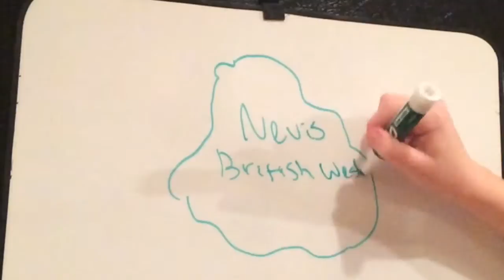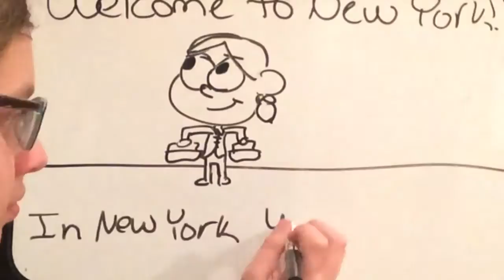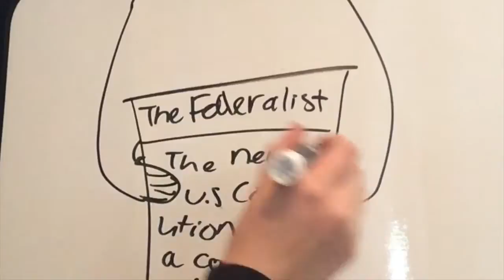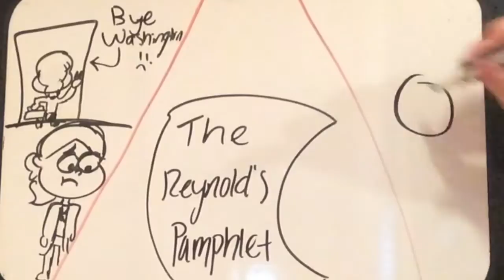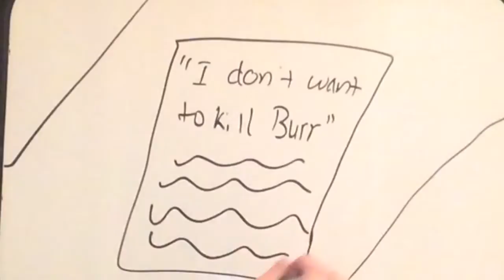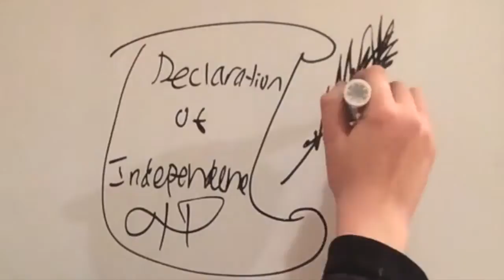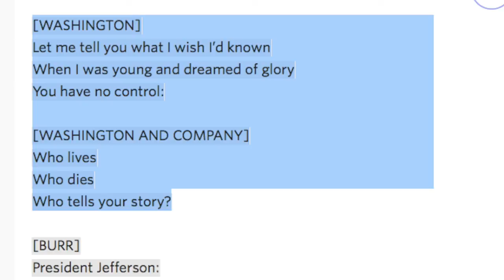Drawing Alexander Hamilton's Life || History Fair Project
Look, no one said the drawings had to be good. XD
In the process of this whole project I learned so much about Alexander Hamilton. For once, I was interested in history! I truly found his story revolutionary and tragic that I couldn't help but feel amazed that someone could live this life! I would be lucky enough to actually leave my house for a day XD
For this project I was inspired about a trend that used to be popular on YouTube that is known as "Draw My Life"
I feel as if I am now an expert on Hamilton and I truly worked really hard on the project. The storyboards for this project took about 3 weeks and the filming itself took 3. Don't even get me started on editing.
Overall this was a really fun experience :)